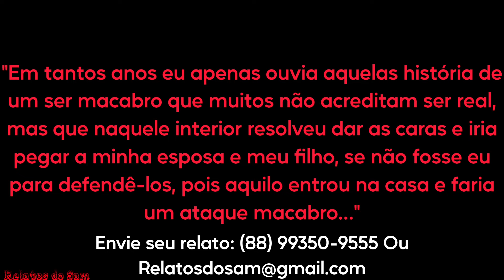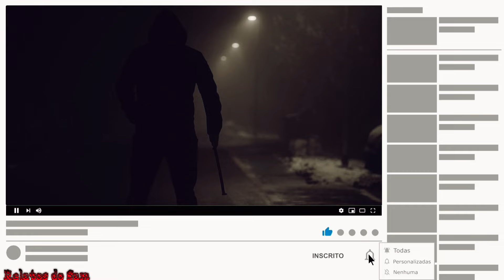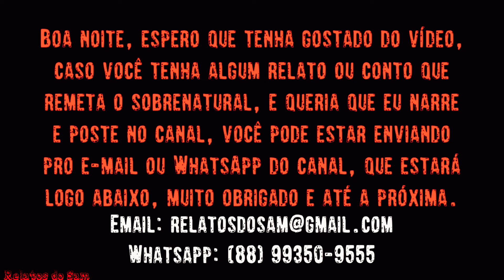O Lobisomem Apareceu Na Quaresma Pra Nos Atacar